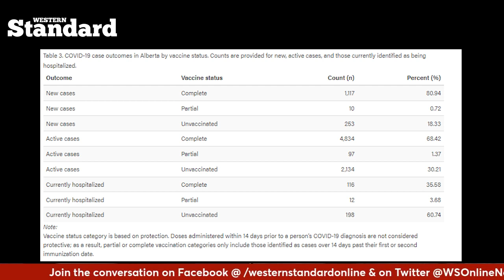Exclusive update with Ex-Calgary officer Brian Denison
Ex-Calgary officer Brian Denison speaks with the Western Standard about resigning from the CPS and being vilified by the mainstream media.